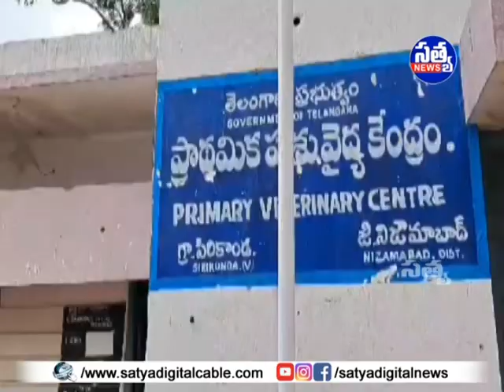|| సిరికొండలో మంగళవారం గేదెలకు, ఆవులకు నట్టల నివారణ మాత్రలు పంపిణి ||